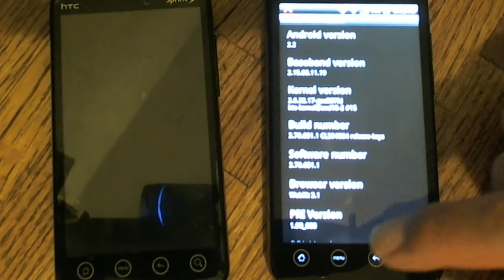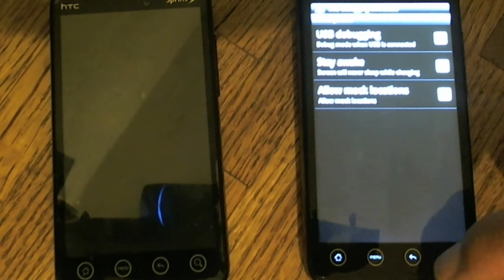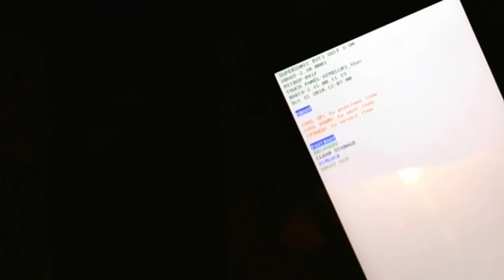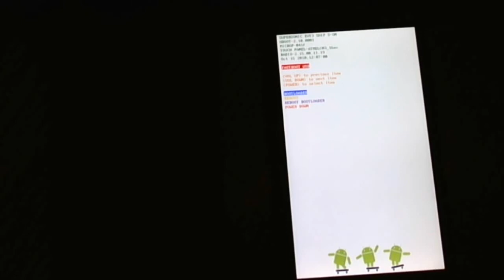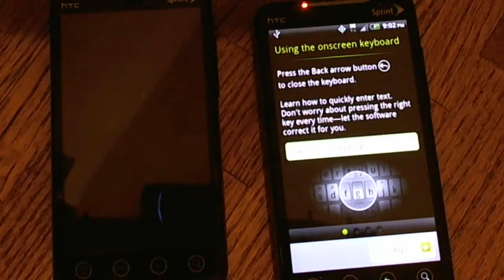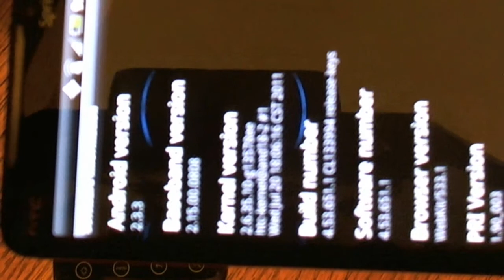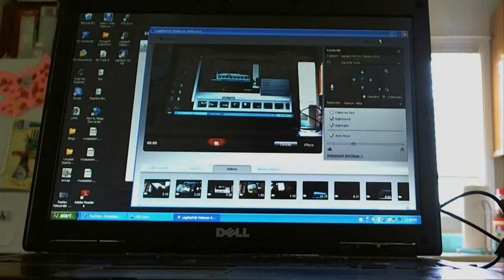How to intsall the Latest RUU Ginger Bread 2.3.3/4.53.651.1/ with the S-ON! HTC Evo 4G installations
latest RUU is for Evo 4G only,

How to root the latest bootloader 2.16 and the Devices supported on this Root method

Devices Supported!"
HTC Devices,
Desire/Desire CDMA
Wildfire
Aria
Incredible S
Droid Incredible 2
Desire S
ThunderBolt
Evo 4G
Evo 3D CDMA/GSM
View
Flyer
Sensation
myTouch 4G Slide